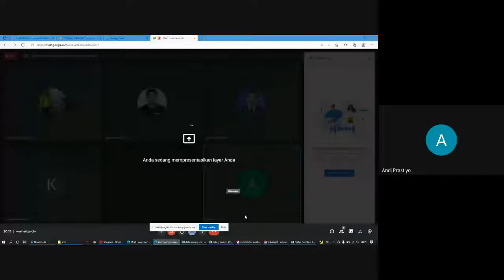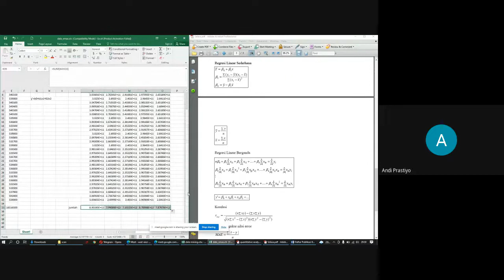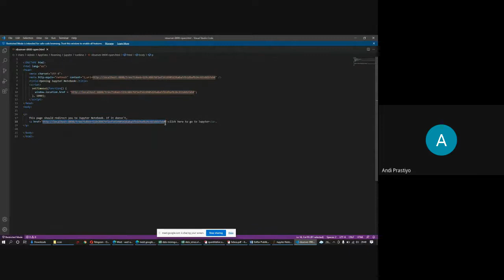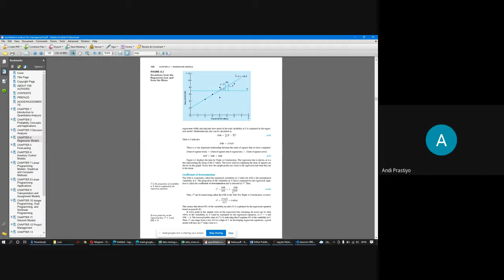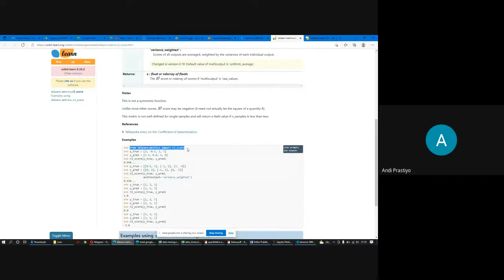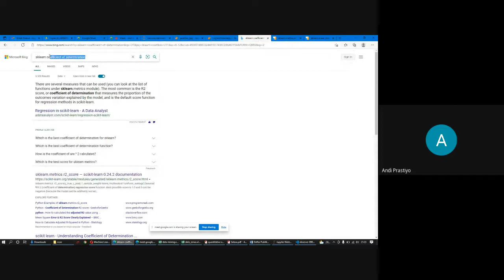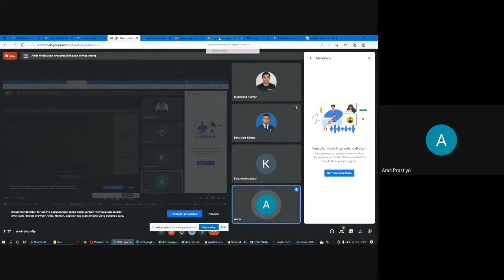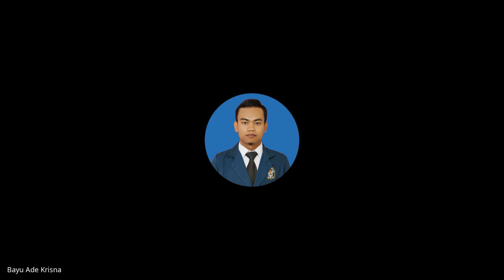Materi Data Academy Selasa 29 Juni 2021, Regresi Linear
owner nayavada academic, dosen bersertifikasi di PTS Lamongan. cek di playlist sesuai kebutuhan, dan disimak dari awal sampai akhir terus dipraktikkan biar bisa. owner nayavada academic, Dosen bersertifikasi di PTS Lamongan Materi Coefisien of Determinan